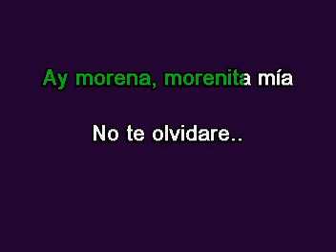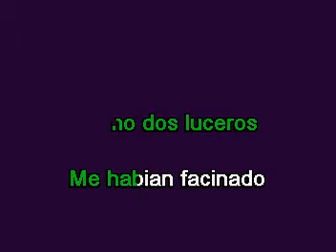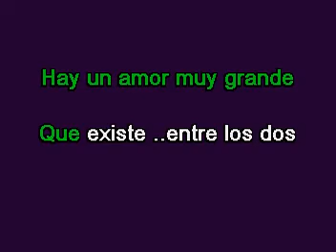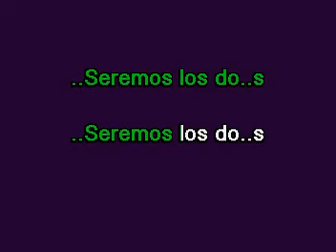morenita mia midi juan castillo karaoke full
pista musical si vos tenes pistas musicales y querer la letra en forma de guia o cancionero en pantalla ofresco los servicio solo pueden contactarme al correo que aparecen en los karaokes o